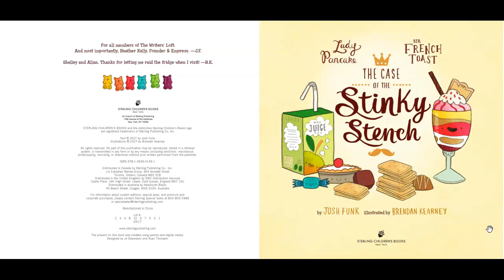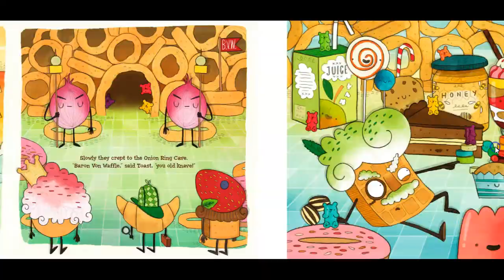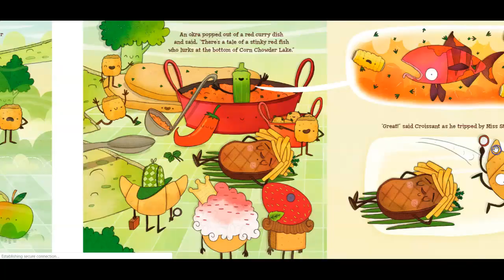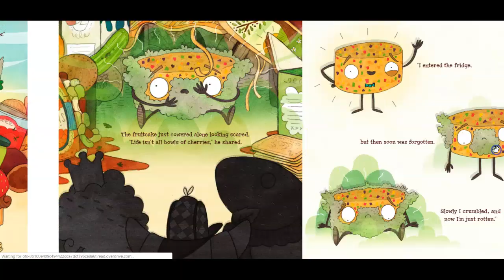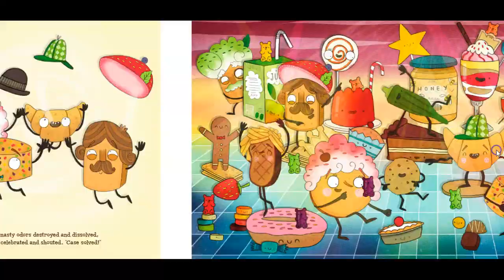The Case of the Stinky Stench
the is a read aloud of the Case of the Stinky Stench.